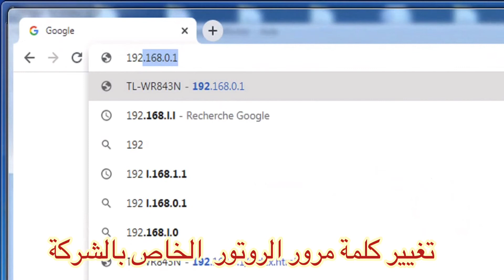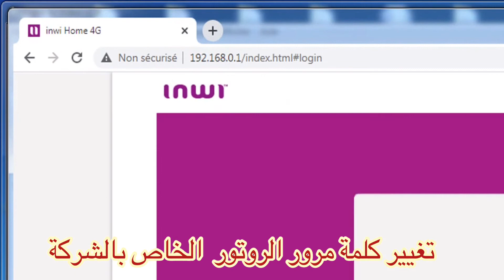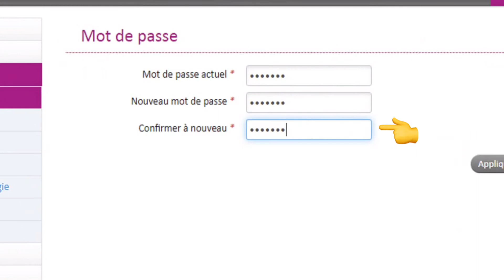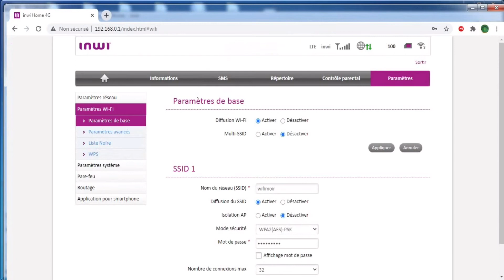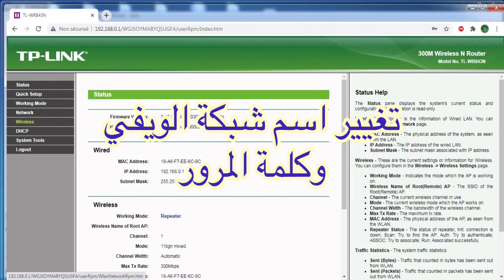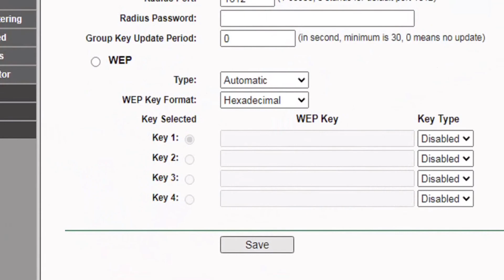طريقة تغيير كلمة مرور شبكة الويفي